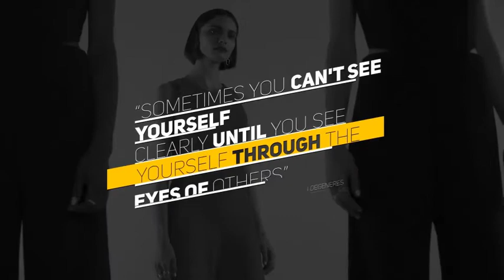Modern Titles - Premiere Pro Templates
Best Modern Titles - Premiere Pro Templates
Consists of two versions Premiere Pro (.prproj) and (.mogrt) Works with Premiere Pro CC 2019 and above
Change font inside of Premiere Pro (in CC 2019 version)
Resolution 1920×1080 px (you can scale to 4k)
Resolution – 4K, 2K, 1080
17 Titles
Sound not included: link download
Font : description of how to download free in the Help file